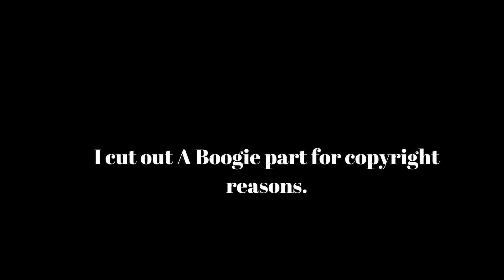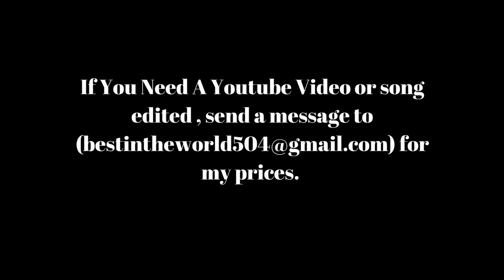Kyle, A Boogie Wit Da Hoodie and Amine's 2017 XXL Freshman Cypher Reaction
PSN - Imastar504
Xbox - MordaGang